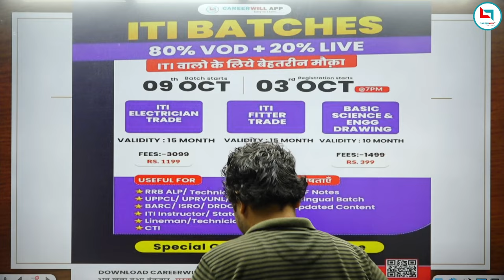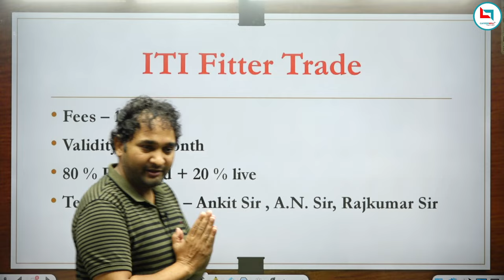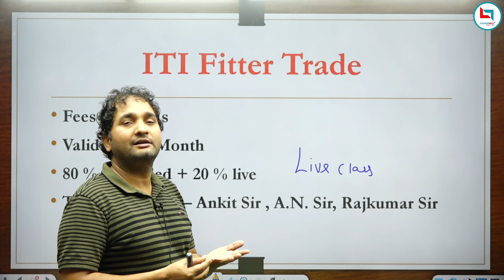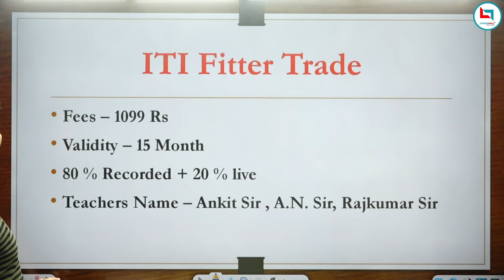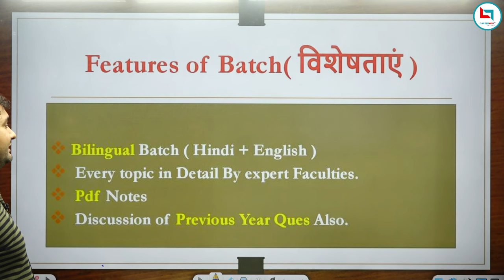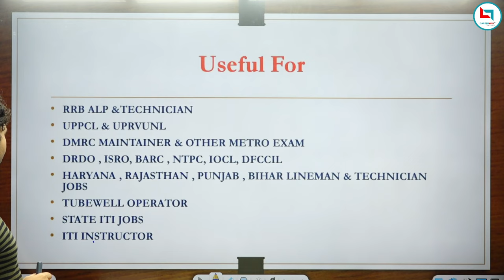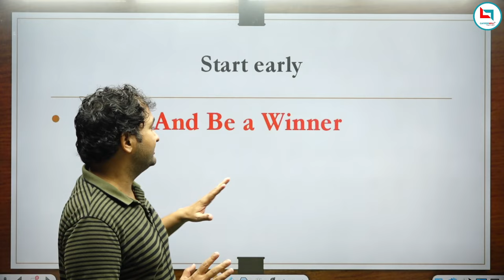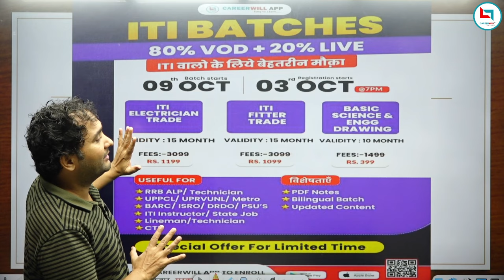ITI Electrician / Fitter / Basic Science & Engineering Drawing New Batches on Career Will APP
ITI Electrician / Fitter / Basic Science & Engineering Drawing New Batches on Career Will APP For railway ALP & Technician And other ITI Based Exam@ 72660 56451